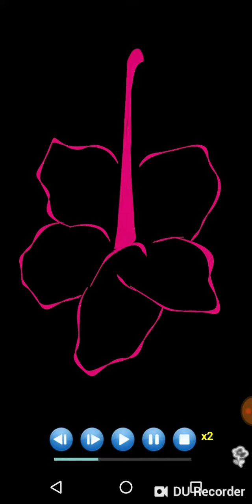"Maga"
Artwork by Artifax